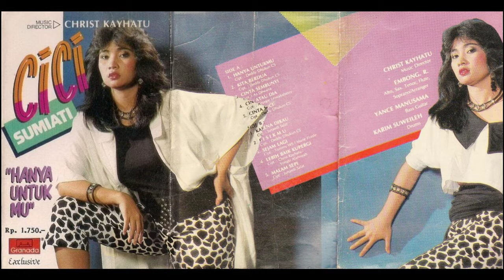Cici Sumiati - 03 Cinta Sembunyi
Label: Granada Exclusive
Year: 1986
Album: Hanya Untukmu

Composer, Lyricist: As Dewana
Keyboard, Music Director: Christ Kayhatu
Saxophone, Flute, Arranger: Embong Rahardjo
Bass: Yance Manusama
Drum: Karim Suweileh
Guitar: Djoko WH
Percussion: Dullah Suweileh
Arranger: Ulle Pattiselano
Engineer: George P
Operator: Boy Del Haye

Tracklist:
Side A
A1 – Hanya Untukmu
A2 – Kita Berdua
A3 – Cinta Sembunyi
A4 – Aku Atau Dia
A5 – Cinta Suci
Side B
B1 – Karena Dikau
B2 – Bisikmu
B3 – Sejam Lagi
B4 – Lebih Baik Kupergi
B5 – Malam Sepi